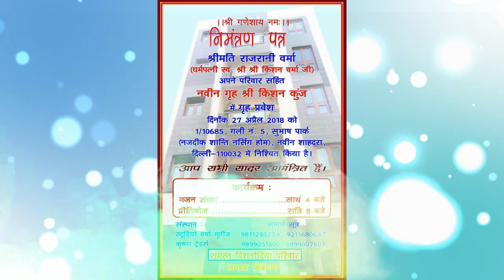Home Inauguration | Still Photo Album 12 x 36